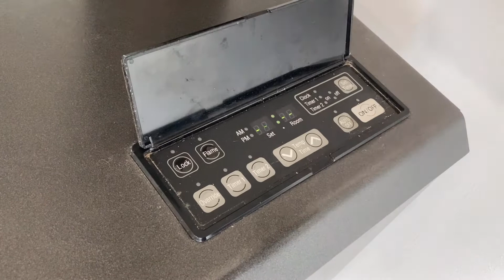Rinnai Freestanding Gas Fire Review: We had a used freestanding gas fire installed in our new house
Finally, we installed our used Rinnai freestanding gas fire! We bought it used online and had it professionally installed a few months ago.

ABOUT US:
We are Pat and Cori, two millennials from the states but who now live in New Zealand, we first built a tiny house in Christchurch, New Zealand lived in it for 5 years, and then built a new home in Dunedin, New Zealand!

We have the tiny house on Airbnb if you would like to stay with us and the big house is working out just great!
TINY HOUSE
Cost: 20k
Size: 14 sqm
Bedroom/bath: 1 bedroom/1 bath
BIG HOUSE
Cost: 307k
Size: 80 sqm
Bedroom/bath: 2 bedroom/1 bath

*Who are we? Pat and Cori, a biracial married couple living in New Zealand! We met in 2012, got married in 2017, and have survived living tiny for 5 years!

*Did you build your tiny house yourselves? Yes! It took us 9 months and cost 15K. We moved into our tiny house in November 2015

*Why did you move to New Zealand? Cori was getting her master's degree and Pat wanted an adventure!

*Where do you live? We live in Dunedin, New Zealand

*What do you do for work? We own our own business Pico Engineering!

*How much does your tiny house weigh? 2.4 tonnes!

Sincerely,

Pat and Cori